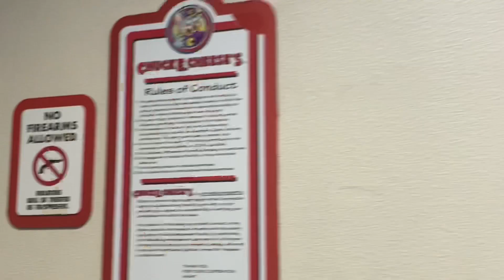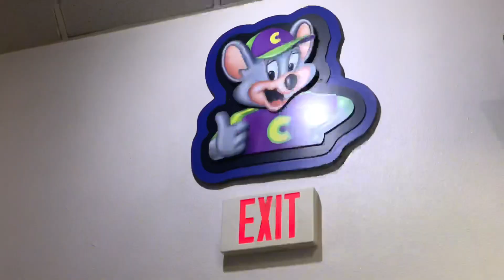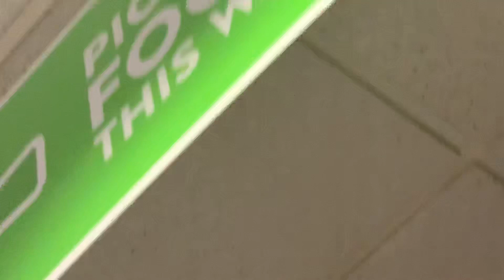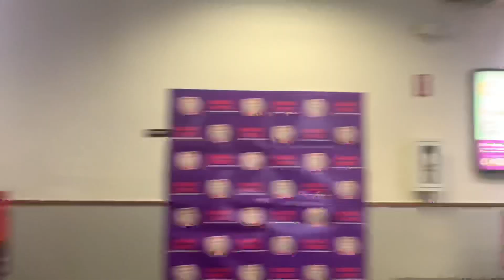Chuck E. Cheese’s Fontana, CA Store Tour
Enjoy this store is a Former PTT y still has avenger shorts y a cool y unique entrance.

The CEC Trivia question

When did Fontana, CA open?

A.1981

B. 1989

C.1983